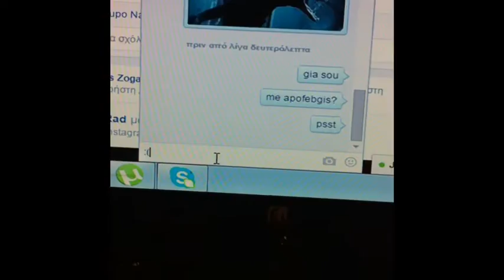Dolphin & Pupo adventures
Dolphin & Pupo having fun